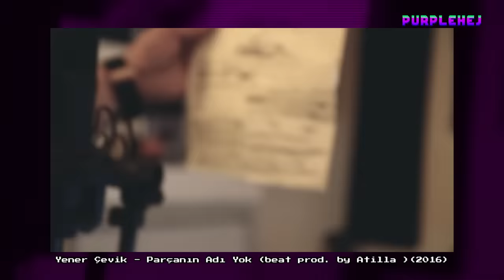MOTİVE - PURPLEHEJ (3. Sezon 4.Bölüm)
Selam arkaaşlar🖖🏻 Çok beklediğiniz, çok istediğiniz Motive bölümü ile karşınızdayız! Moti ile fişşek gibi bir bölüm hazırladık sizin için ama burda da durmadık ve PurpleHej tarihinde ilk defa bir yarışma düzenlemeye karar verdik. Bölümün tamamını dikkatli şekilde izleyen izleyicilerimiz videoya yerleştirdiğimiz anahtar kelimeyi görmüşlerdir. 22 Mart İstanbul If Performance Hall’daki Motive konserine bilet kazanma şansı yakalamak icin tek yapmanız gereken şey bölüme gizlediğimiz bu anahtar kelimeyi videonun yorum kısmına yazmak. Sonuçlar PurpleHej ve Motive Instagram hesaplarından açıklanacak, beklemede kalın🔥

Yapım: Bubble Project
Yönetmen: Altuğ Kiper - Kaan Girgin
Görüntü Yönetmeni :  Alparslan Yıldız
Yardımcı Yönetmen : Manolya Çetinkaya
Intro Sound Design & Music: Monoman
Proje Sorumlusu: Nesli Özel
Hazırlayan ve Sunan: Heja

Arkadaşlar selamlar! Ben PurpleHej. Bu programda size HipHop kültürüne daha yakından bakma imkanı sağlayacağız. Bakarken de çok eğleneceğiz.

Programa gelen konukları talkshow tadında daha yakından tanıyıp, vloglarla konserlerin, kliplerin kamera arkasını da görmüş olacağız. Aslında günlük hayatımızda nasılsak ve kimsek, PurpleHej'de onu görmüş olacaksınız.

Ayrıca konukların özel performanslarını ve bazen de daha çıkmayan şarkılarını bu programda dinleme fırsatımız olacak.